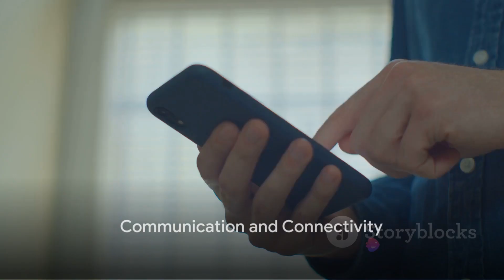Technology vs Globalization: A Deep Dive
In this thought-provoking video, we delve into the fascinating relationship between technology and globalization. Join us as we explore how advancements in technology have become the driving force behind reshaping global communication, trade, and cultural exchange. From the internet revolution to the rise of smartphones, we analyze the profound impact that technology has had on connecting people and nations in ways unimaginable just a few decades ago. Gain insights into how technology has not only accelerated globalization but also how it has transformed industries, economies, and societies worldwide. Don't miss this eye-opening discussion that highlights the importance of understanding the role of technology in our ever-changing global landscape.

OUTLINE:

00:00:00 The Impact of Technology on Globalization
00:00:25 Communication and Connectivity
00:00:49 Economic Integration
00:01:09 Cultural Exchange
00:01:30 Education and Information Sharing
00:01:49 Transportation and Logistics
00:02:07 Remote Work and Collaboration
00:02:25 Conclusion